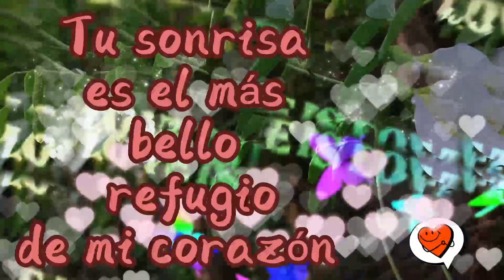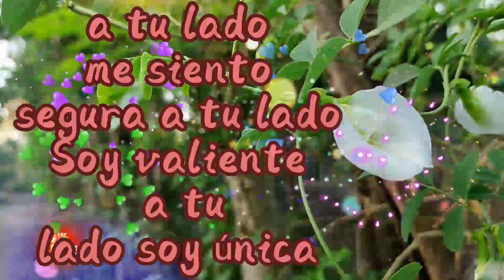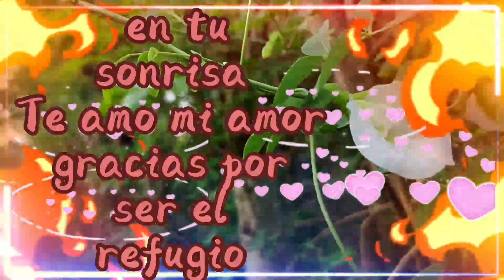Tu sonrisa es el refugio de mi corazón , Poema de amor a la distancia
Mi amor Nuestro amor floreció en tan poco Tiempo, Video Romantico Para enamorar
Poesía sin Límite Enamora a esa persona especial con los hermosos videos romanticos